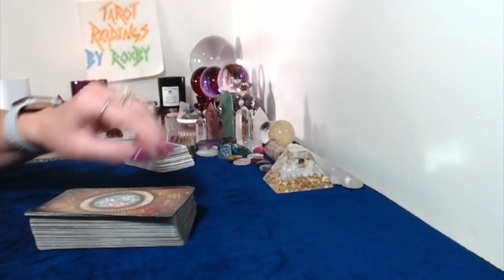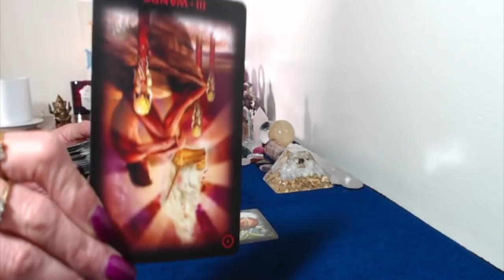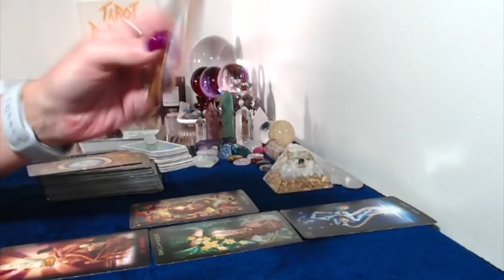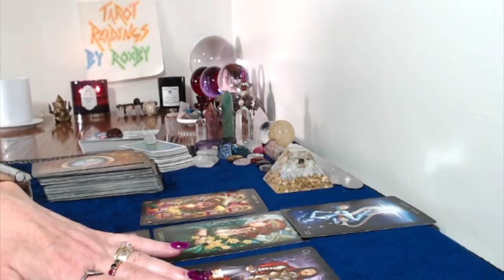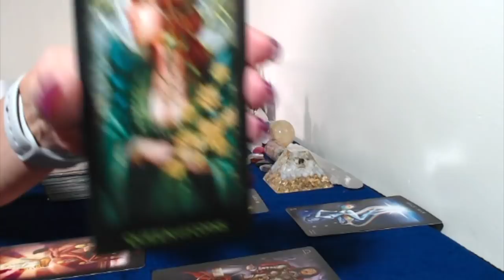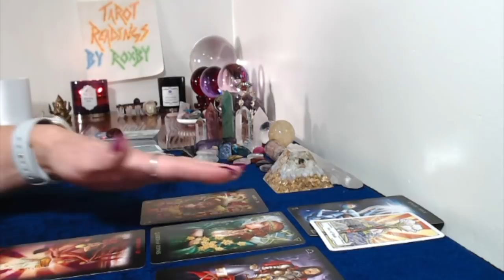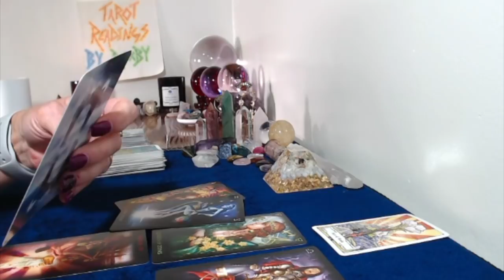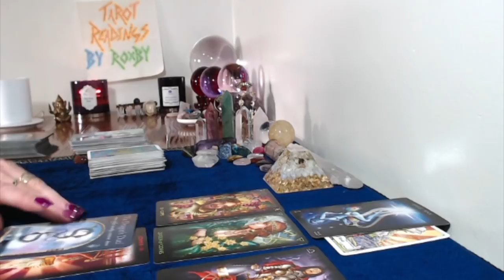Capricorn, July 2019 Monthly Tarot Card Reading You Will Get You"re Hopes And Wishes!!!